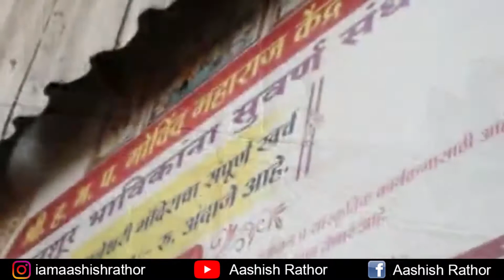इंद्रायणी काठी देवाची आळंदी (Dyneshwari मंदिर आळंदी)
*जर तुम्हाला बॅनर किंवा व्हिडिओ बनवायचा असेल तर खालील क्रमांकावर Whatsapp ला मेसेज करा.*

*आशिष राठोड*

📌वाढदिवस बॅनर
📌वाढदिवस व्हिडिओ
📌लग्नपत्रिका डिझाईन
📌लग्नपत्रिका व्हिडिओ
📌सण उत्सव,जयंती,पुण्यतिथी, बॅनर
📌लोगो डिझाईन
📌सुविचार डिझाईन
📌विकास कामे व इतर
📌सोशल मीडिया पॅकेज

🖥️ *ग्राफिक्स ची सगळे काम केले जाईल.*